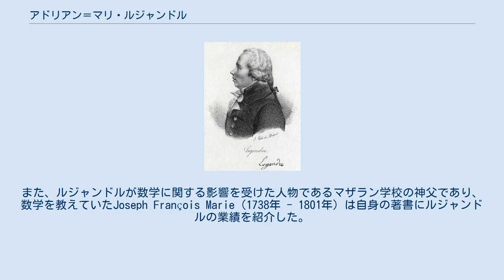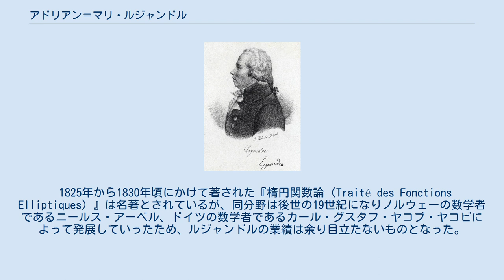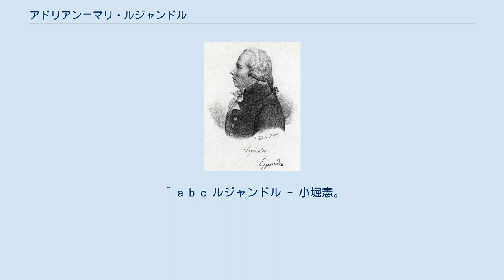アドリアン＝マリ・ルジャンドル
アドリアン＝マリ・ルジャンドル（Adrien-Marie Legendre、1752年9月18日 - 1833年1月10日）は、フランスのパリ出身の数学者。
統計学、数論、代数学、解析学で様々な功績を残した。
中でも整数論や楕円積分に大きく貢献したとして名高い。
 1752年9月18日、パリかトゥールーズで生まれた。
マザラン学校にて学んでいるが、この頃から既に数学に優れていた。
また、ルジャンドルが数学に関する影響を受けた人物であるマザラン学校の神父であり、数学を教えていたJoseph François Marie（1738年 - 1801年）は自身の著書にルジャンドルの業績を紹介した。
この著書が後に同国の哲学者、物理学者、数学者であるジャン・ル・ロン・ダランベールに認められ、パリ陸軍学校 の教授となった。
 1780年、ベルリン・アカデミーが「媒質に対抗して運動している物体の軌道」と言う問題を出題し、ルジャンドルはこれを解くためにパリ陸軍学校の教授を辞めた。
 1782年、弾道論に関する論文をベルリン・アカデミーに提出してアカデミー賞を受賞した。
 1783年、アカデミー・デ・シアンスの会員となる。
 1787年、パリ天文台、グリニッジ天文台の測地に貢献し、1789年、王立協会フェローになる。
 フランス革命が起きた後、1789年7月14日にフランス革命政府に好意を寄せていたものの、邪で生臭い政策に協力することができず、パリの裏町に逃避した。
 裏町に逃避していたため、ルジャンドルは公職に就いていなかったが様々な研究が認められてパリ科学アカデミーの会員に選ばれ、1794年にエコール・ポリテクニークの卒業試験の委員にもなった。
 1798年の著書『数の理論に関する試作（Essai sur la Théorie des Nombres）』は、ドイツの天文学者、数学者、物理学者であるカール・フリードリヒ・ガウスの1801年の著書『整数論（Disquisitiones Arithmeticae）』の登場により、影に埋もれることとなった。
 1815年に退職して3000フランの年金を貰ったが、政府により年金を没収されることとなる。
 1825年から1830年頃にかけて著された『楕円関数論（Traité des Fonctions Elliptiques）』は名著とされているが、同分野は後世の19世紀になりノルウェーの数学者であるニールス・アーベル、ドイツの数学者であるカール・グスタフ・ヤコブ・ヤコビによって発展していったため、ルジャンドルの業績は余り目立たないものとなった。
 1833年1月10日、パリで亡くなる。
 ルジャンドルの研究は多くの数学者に受け継がれ、さまざまな理論が生み出された。
例えば、アーベルの楕円関数論の研究や、ガウスによる最小二乗法や数論の研究などは、ルジャンドルの仕事が元となっている。
 たとえば、ルジャンドルの平方剰余記号がある。
これはaがpを法とするとき、平方剰余であれば、(a/p)=1とするのであり、対する平方非剰余ならば(a/p)=-1とする。
これがルジャンドルの業績である。
ここにオイラーの基準を導入すれば、相異なる二つの奇素数に対して、平方剰余の相互法則をもつ式が完成する。
たしかに、数論では、オイラーによって予想された平方剰余の相互法則の証明を試みたが、当時は証明されていなかった算術級数定理を使ったため、ルジャンドル自身の論文は不完全な証明となった。
平方剰余の相互法則は1801年にガウスによって『整数論』で最初の証明が発表され、算術級数定理は1837年にディリクレによって証明される。
1796年に素数定理を予想し、1798年に出版した著書『数の理論に関する試作』で発表している。
素数定理は1898年にジャック・アダマールとド・ラ・ヴァレ・プーサンによって独立に証明される。
 1825年9月にフェルマーの最終定理の n = 5 の場合の証明を完成させた。
この証明は1825年6月のディリクレの証明の残された部分を補完するものだったので、ディリクレとルジャンドルの論文は独立に証明されたものではなく、二人で協力したものでもなかった。
 ルジャンドルは、楕円積分の分類など、楕円関数論に関連する研究も多く行っているが、ヤコビやア...